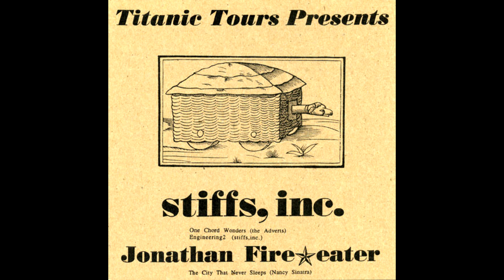Jonathan Fire*Eater - The City Never Sleeps At Night (Nancy Sinatra Cover)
From '' Stiffs, Inc. / Jonathan Fire*Eater – Titanic Tours Presents ''
Label: Titanic Tours – ROV-021
Format: Vinyl, 7"
Country: US
Released: 1995

Tracklist
A1 Stiffs, Inc. - One Chord Wonders
Written-By [Uncredited] – TV Smith
A2 Stiffs, Inc. - Engineering2
Written-By – Stiffs, Inc.
B Jonathan Fire*Eater - The City That Never Sleeps
Written-By [Uncredited] – Lee Hazlewood

Lacquer Cut By – John Matousek

A1 was originally performed by The Adverts.
B was originally performed by Nancy Sinatra.

Square 7"x7" cardboard cover insert.

The City Never Sleeps At Night is a song written by Lee Hazlewood.
it was released as the b-side of ''These Boots Are Made For Walkin''' in December 1965. (Reprise Records – 0432).